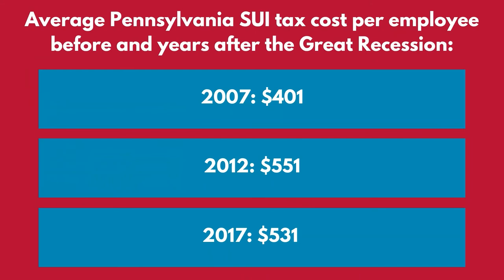Pennsylvania Library Association's Endorsed Unemployment Insurance Programs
The COVID-19 pandemic has resulted in the filing of 55 million+ unemployment claims in the U.S. Nonprofits should evaluate the impact of these claims to their 2021 budget and beyond.